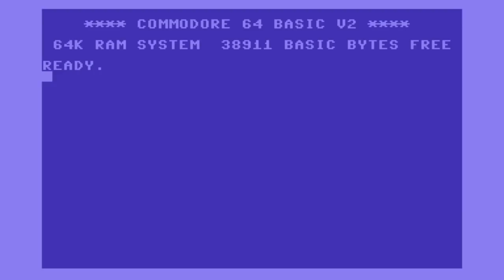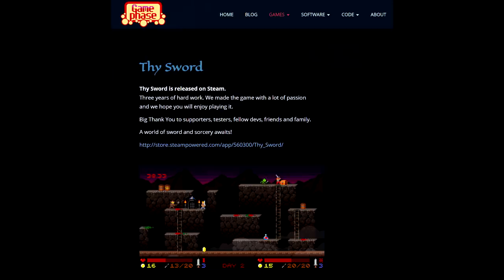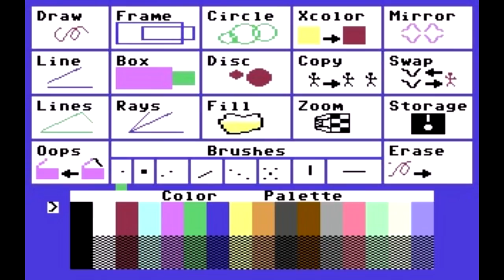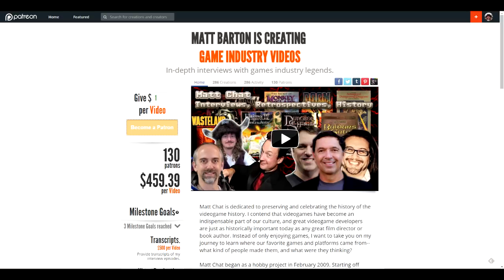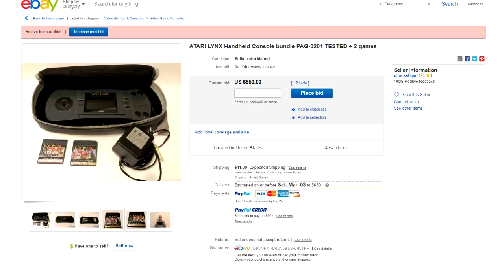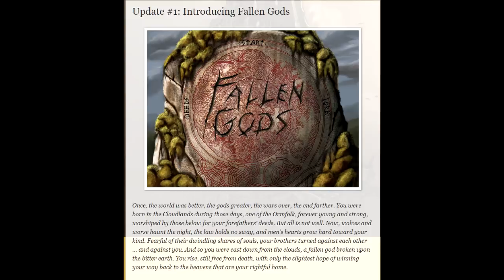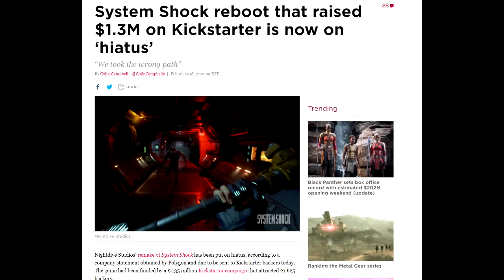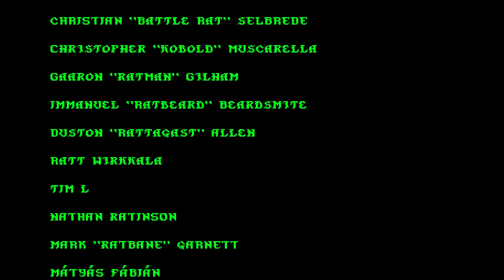Matt Chat 398: Thomas “Bahototh” Finholm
We alone are fighting for metal that is true!

Warriors from Finland! Hail! Sir Thomas Finholm joins me this episode to talk about Thy Sword and the dreaded Indiepocalypse. We also wax nostalgic about the glorious C-64 and Amiga days, AMOS, Koala Paint, and so much other stuff that'll have you reaching for the flux capacitor.

LINKS
Gamephase's site; Thy Sword and Vindicator info

Chuck's ebay Lynx awesomeness

System Shock Shocker: Did that game you Stephen Kickstarted turn out to be a nonstarter? Shocking!

Ale Yeah! OF THE WEEK: St. Bernardus Abt 12 Belgian Abbey Ale